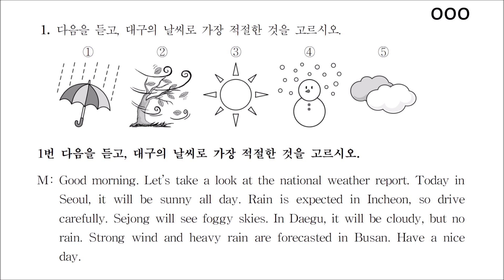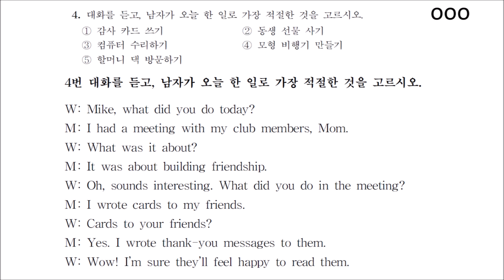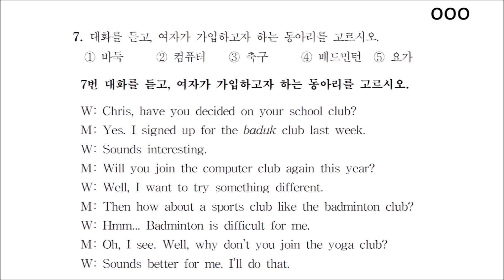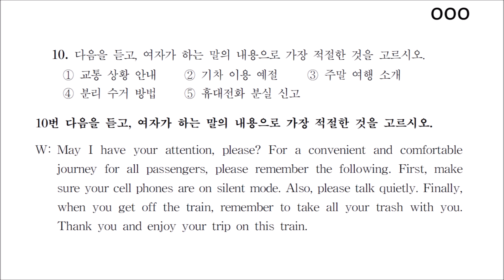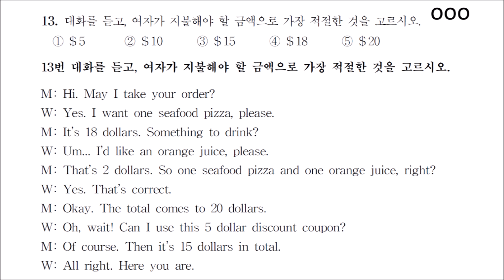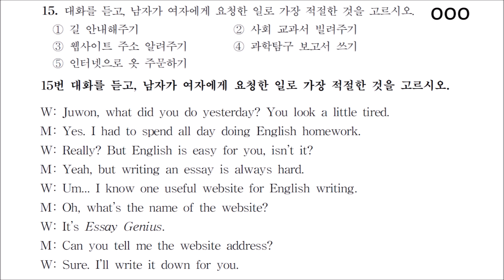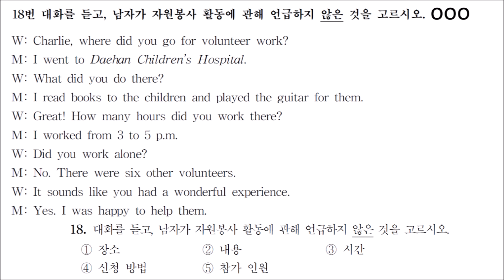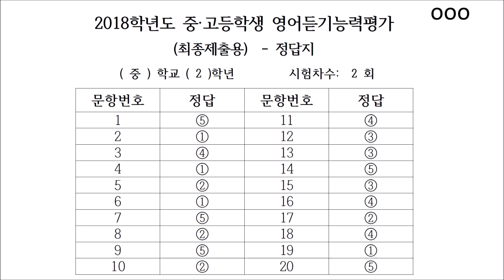2018 영어듣기평가 중학교 2학년-제2회(대본)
문제와 대본을 보면서 듣기평가 연습을 할 수 있습니다. 동영상의 맨 끝에 정답이 나옵니다.